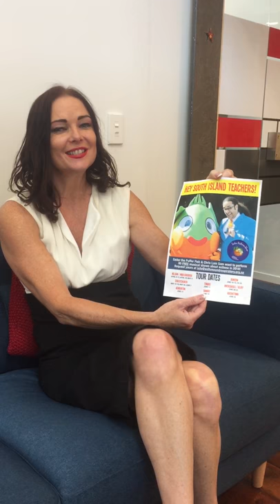Better Breathing Vlog - Sailor the Puffer Show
We are excited to announce that Sailor the Puffer fish show is going on tour in the South Island!

If you would like to find out more about Sailor the Puffer Fish, visit his